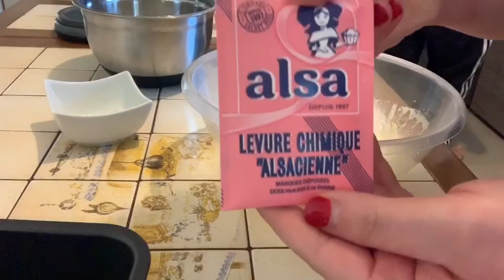QUATRE QUART FACILE, RAPIDE ET ÉCONOMIQUE😋😋/ كات كار سهل/Family Vlogs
Bonjour à tous le monde j’espère que vous êtes au top aujourd’hui ❤️❤️❤️.                                                            Je partage avec vous une recette super simple et rapide de quatre quart, n’oubliez de le laisser un commentaire.                                                                         Je vous embrasse 😘😘😘